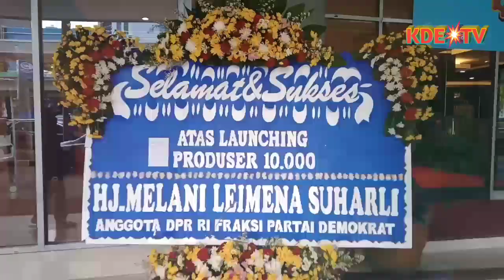Menghadiri Acara Produser 10 Ribu||louncing Film 25 Hari Di Eropa||Sanggar Aditya Gumay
Selamat atas sukses nya produser 10 ribu buat kaka besar Aditya Gumay Dan sukses nya Pemutaran Film 25 DiEropa. Dan Tim Crew dan Anak anak didik sanggar ananda kawula muda

Jangan lupa temen temen
Coment
Follow IG aku yuk
DimasArdiyanto4

Terimakasih.

Terimakasih sudah mengundang untuk dateng ke acara besar. @adityagumay